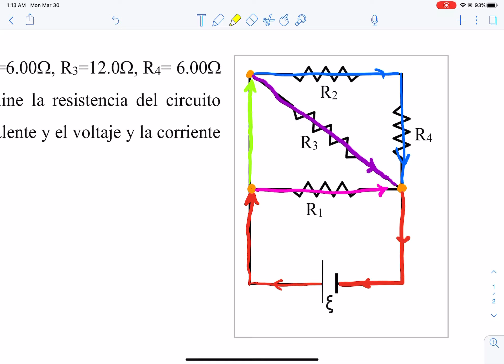Ejemplo 2: Combinación Mixta de Resistores